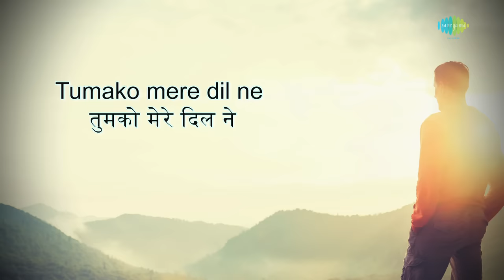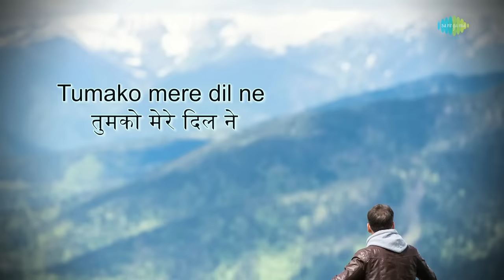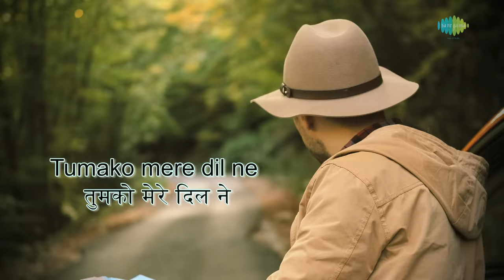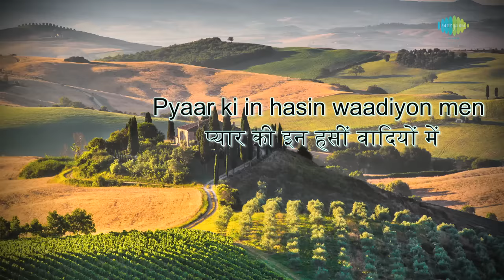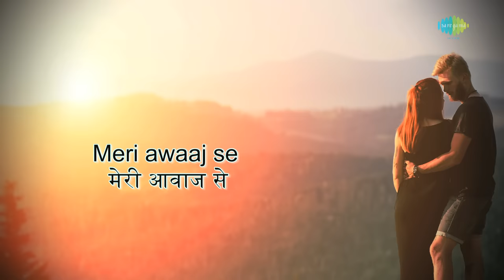Tum Ko Mere Dil Ne Pukara with lyrics | तुमको मेरे दिल ने | Rishi Kapoor | Shailendra| Rafoo Chakkar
Tum Ko Mere Dil Ne Pukara with Hindi & English lyrics sung by Shailendra Singh & Kanchan from the movie Rafoo Chakkar.

Song: Tum Ko Mere Dil Ne Pukara
Album: Rafoo Chakkar
Artist: Shailendra Singh, Kanchan
Music Director: Kalyanji-Anandji
Lyricist: Gulshan Bawra
Film Star: Rishi Kapoor, Neetu Singh, Fariyal, Rajendranath, Madan Puri, Sulochana
Director: Narendra Bedi